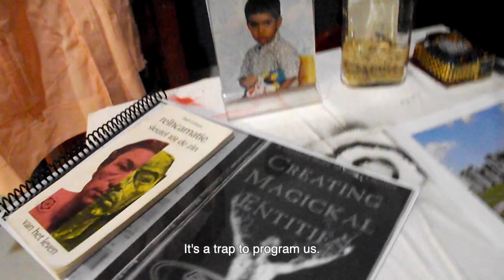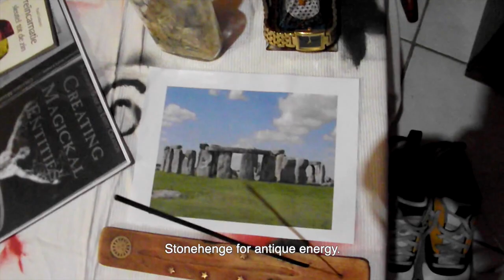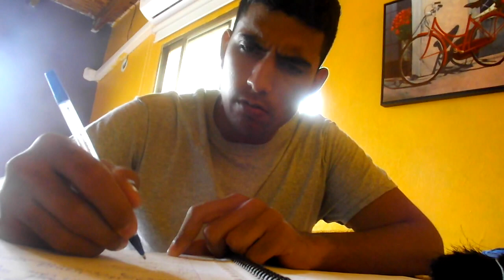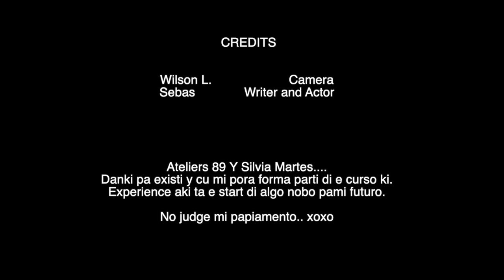Dream Detective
Made by Sebastian Torres. For the 'Experimental Film' workshop titled 'Equivocal' given by video-artist Silvia Martes at Ateliers '89 in Aruba in March 2022.